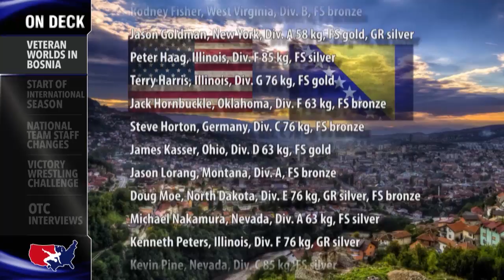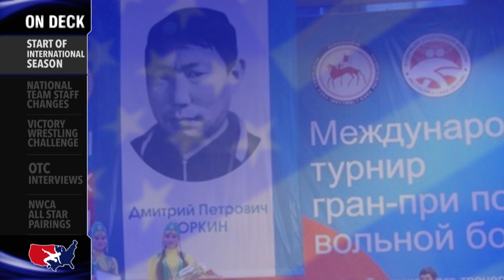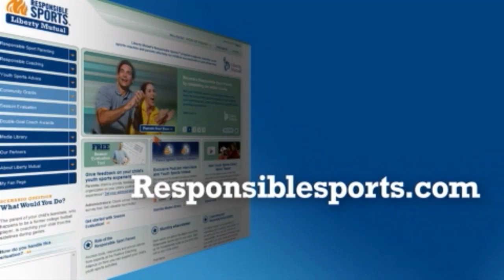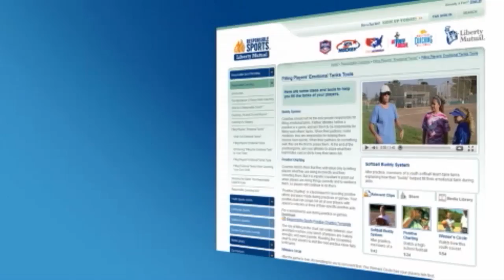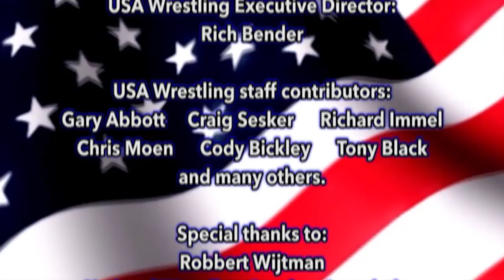USA Wrestling Weekly, October 11, 2013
USA Wrestling Weekly is a 30-minute show released each Friday which centers around news and information from USA Wrestling, the sport's National Governing Body. Interviews, features and a look back at the past are all a part of USA Wrestling Weekly.